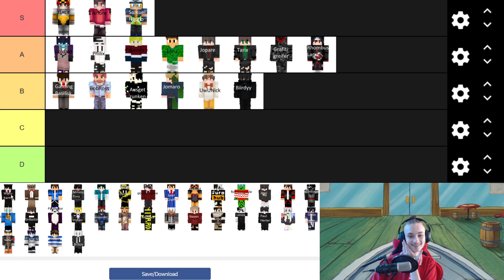SURO-Training Spieler Tierlist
KsTBeats
Youtube Library
Holfix
Undertale OST
The Royal